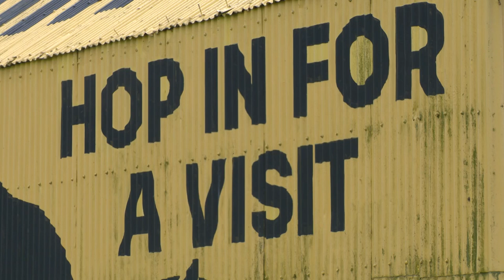Waimate in Focus Episode 2: Value Village Waimate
Find Out about what Value Village has to offer the community of Waimate.